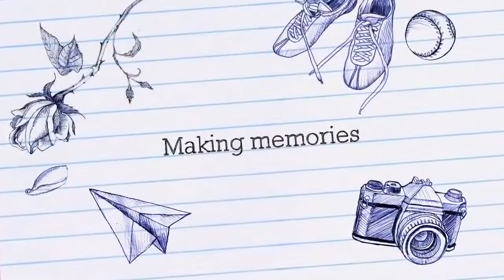DIY screens for screen printing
The Smartypants go shopping for supplies, then build their first screen for screen printing their own T-shirts at home.  First timers attempting to build a screen!  Not a tutorial!  watch to the end to see if we pull it off!